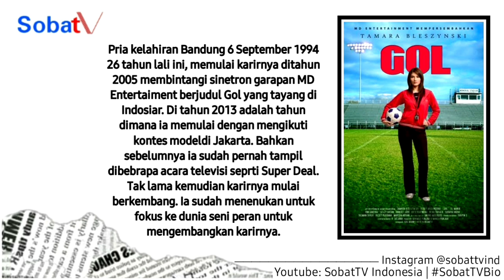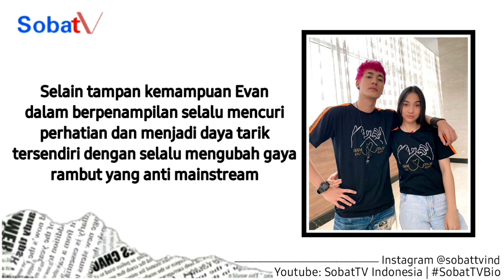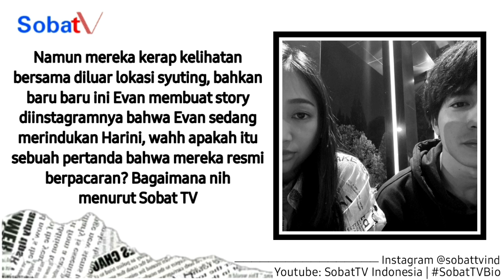SobatTVBio EVAN MARVINO : Benarkah Evan Dan Hirini Terjalin Cinta Lokasi?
SobatTVBio EVAN MARVINO

Aktor tampan bernama lengkap Evan Rasya Marvino ini berhasil mencuri perhatian lewat aktingnya disinetron Putri Untuk Pangeran, tak hanya itu chemistry Evan bersama Harini memerankan karakter Atta & Citra membuat penonton terbawa perasaan.

Namun benarkah Eva Marvino dan Harini Sondakh terjalin Cinta Lokasi?